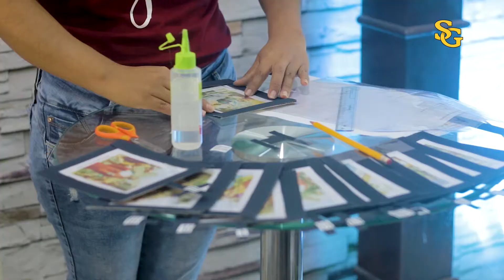Talleres para realizar el Viernes Santo (Manualidades, Juegos y Dinámicas)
Compartimos manualidades, juegos y dinámicas que pueden realizar con los más pequeños en durante esta Semana Santa.

En nuestro canal de YouTube tenemos muchos vídeos informativos, de entretenimiento y más.